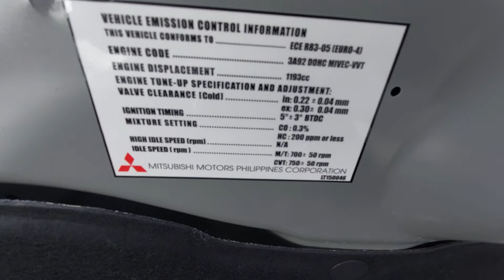2022 Mirage G4 GLS CVT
short video for 2022 Mirage G4 GLS CVT
zerodownpayment offer with free 2 months